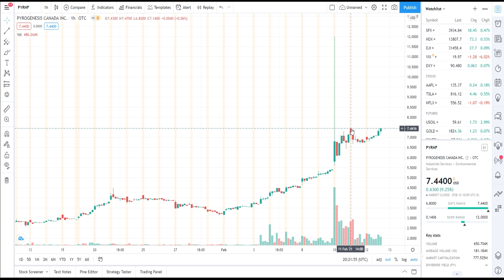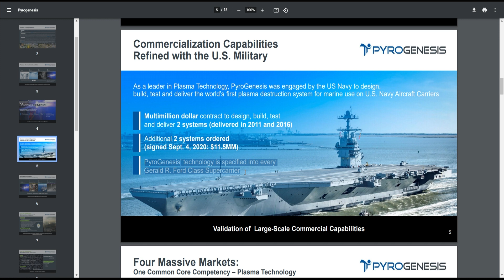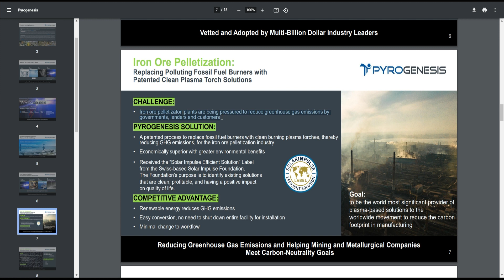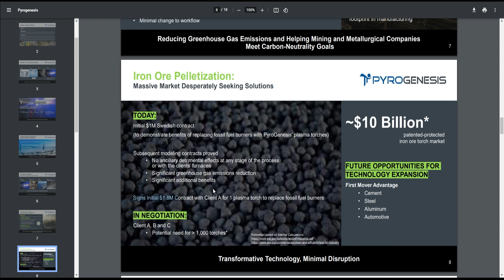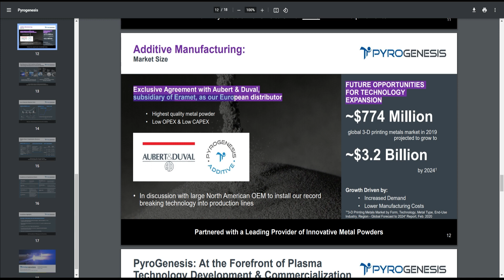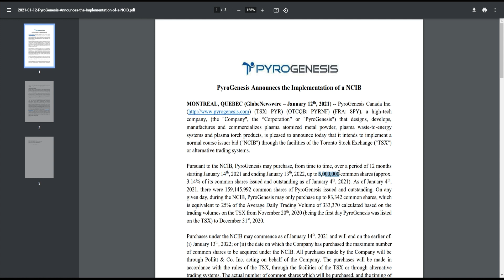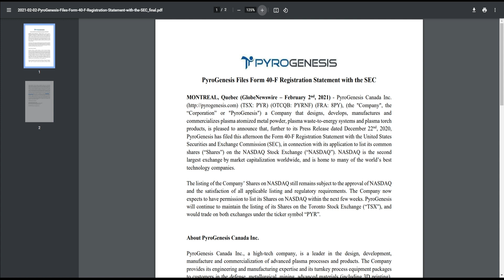ARK Invest Is Buying This PENNY Stock!! PYRNF Stock Set To 5X??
ARK Invest has been quietly buying this secret penny stock! The company is called PyroGenesis Canada, PYRNF stock. In fact, PYRNF stock has gone up 300% in the last month alone. This company has great fundamentals behind like 400% revue increase year over year, $40 million in backlog work, stock buyback, and much more!

Investing in Pyrogenesis Canada stock looks like a great long term play.